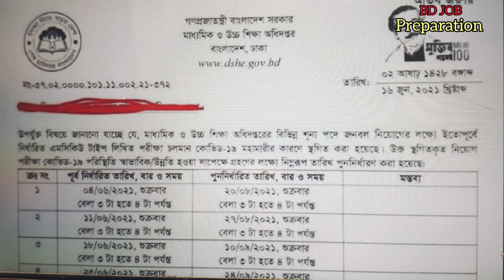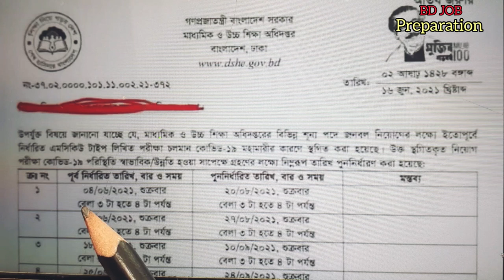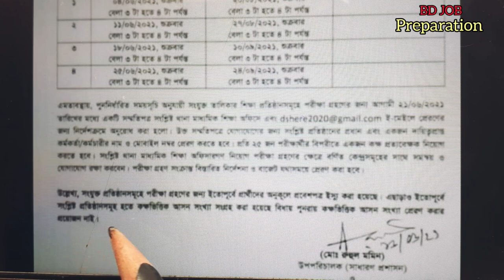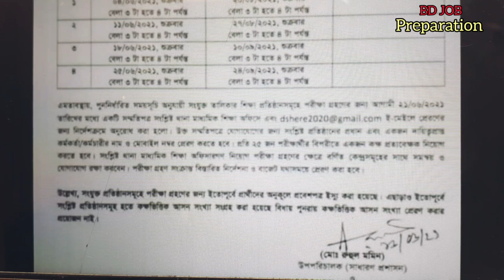মাধ্যমিক ও উচ্চ শিক্ষা অধিদপ্তর পরীক্ষার আপডেট || DSHE Exam Update